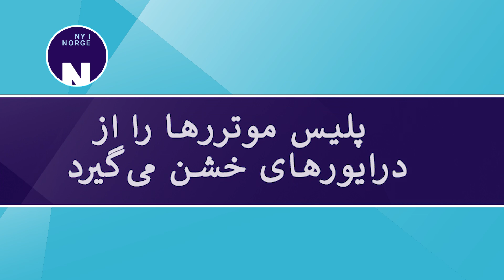Politiet vil ta bilene fra råkjørere پلیس موترر‌ها را از درایور‌های خشن می‌گیرد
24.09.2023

پلیس اورژانس می خواهد کار را برای تشدید قوانین تسریع کند تا پلیس بتواند موتر را از دست درایور‌های بی‌احتیاطی بگیرد.

Utrykningspolitiet vil ha fart på arbeidet med å innstramme lovverker slik at politiet kan ta bilen fra råkjørere.